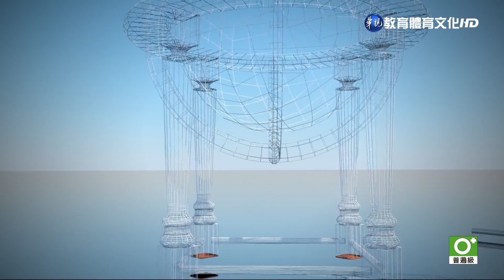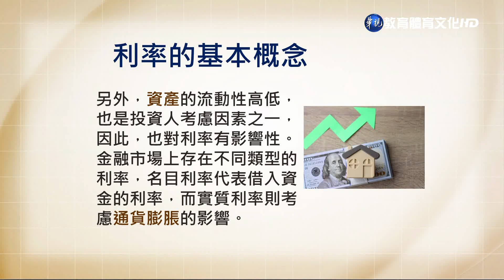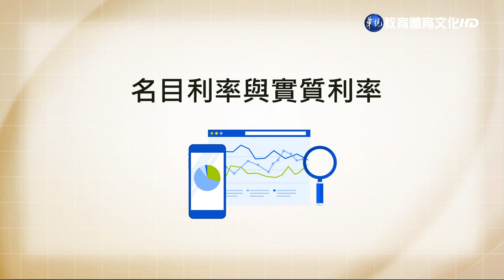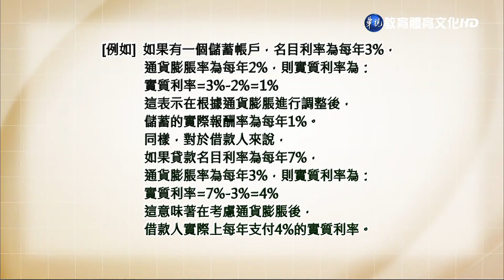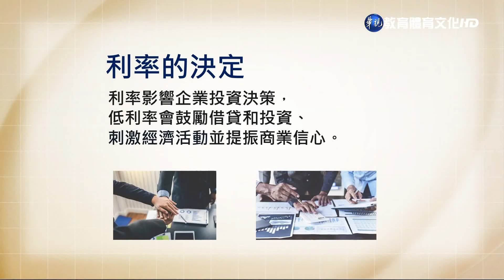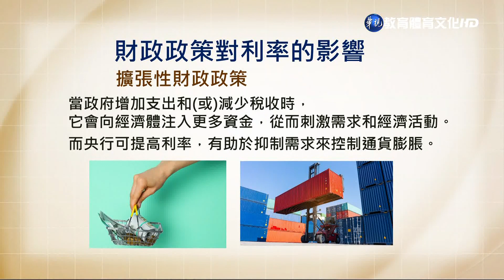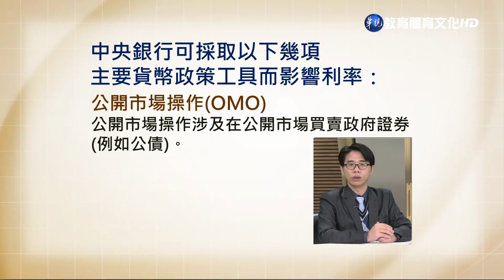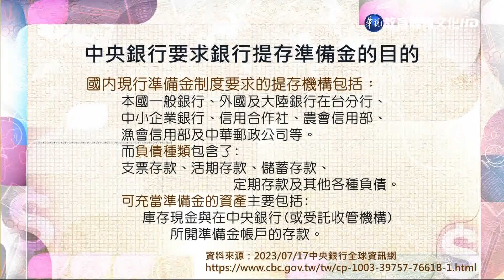金融市場（商專） 第2講